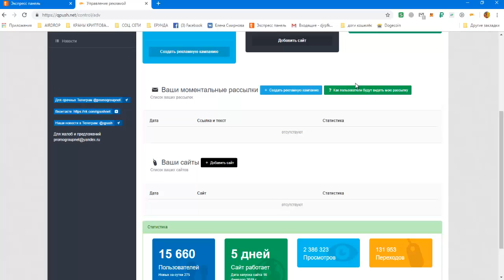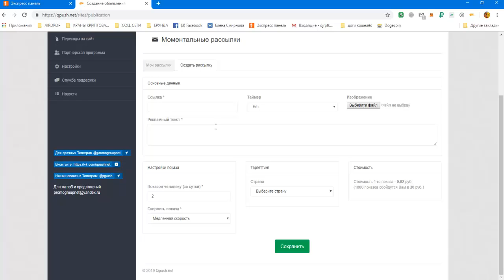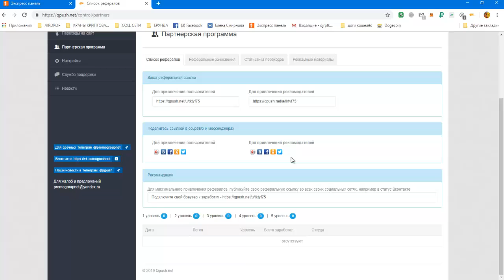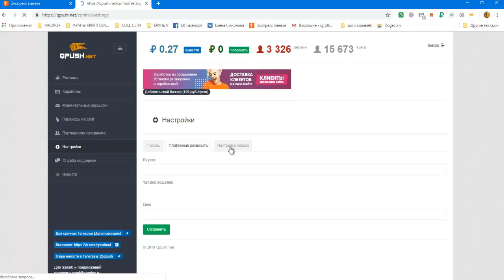Новое рекламное расширение Qpush net